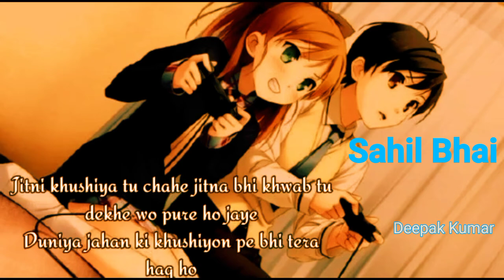Happy Birthday Sahil Bhai status Thank You For Watching